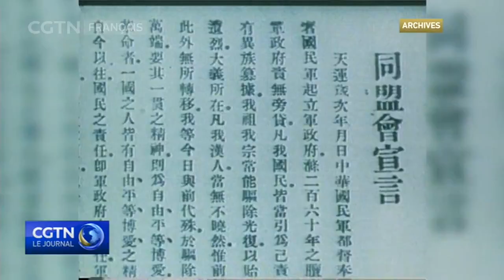110 ans de la Révolution de 1911 : comment ce chapitre de l'histoire s'est déroulé ?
Après de multiples défaites dans des guerres contre les forces étrangères depuis
la première Guerre de l'opium, l'emprise de la dynastie des Qing sur le pouvoir s'affaiblit, alors que divers mouvements au pays cherchent à mettre fin à la domination impériale. L'un de ces mouvements est dirigé par un jeune révolutionnaire, qui s'appelle Sun Yat-sen. En 1905, il fonde le Tongmenghui, ou Ligue unie, dans le but de renverser l'empereur et de fonder une république. Le 10 octobre 1911, des militants de la Ligue unie tirent avec leurs armes contre l'armée Qing à Wuchang, une ville du centre de la Chine.